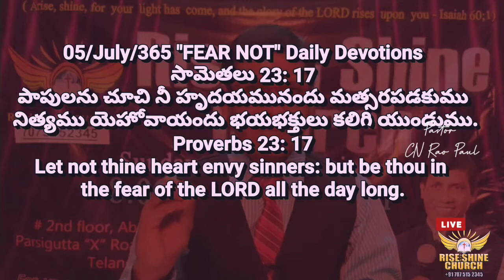కయీనును , ఈ లోకంలోని దుష్టులను దేవుడు ఎందుకు శిక్షించడం లేదు ? | Pastor CNRao Paul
కయీనును , ఈ లోకంలోని దుష్టులను
దేవుడు ఎందుకు శిక్షించడం లేదు ? Pastor CNRao Paul